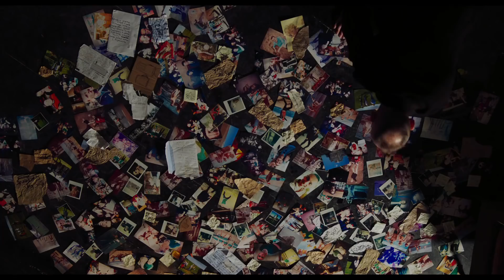T2 Trainspotting Official Red Band Trailer 1 (2017) - Ewan McGregor Movie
Starring: Ewan McGregor, Ewen Bremner, and Jonny Lee Miller

First there was an opportunity. then there was a betrayal. Twenty years have gone by. Much has changed but just as much remains the same. Mark Renton (Ewan McGregor) returns to the only place he can ever call home. They are waiting for him: Spud (Ewen Bremner), Sick Boy (Jonny Lee Miller), and Begbie (Robert Carlyle). Other old friends are waiting too: sorrow, loss, joy, vengeance, hatred, friendship, love, longing, fear, regret, diamorphine, self-destruction and mortal danger, they are all lined up to welcome him, ready to join the dance.